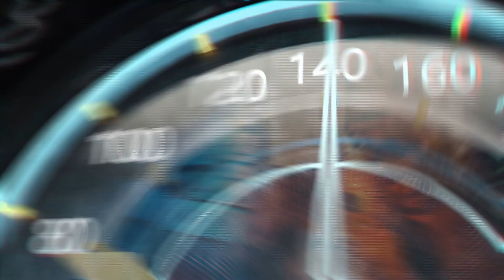Assetto Corsa - Interlagos 90's - F1C Matra F3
Finally came across Interlagos for AC, Well chuffed as one of my fave racing circuits.   So taken out the F1C Matra F3 car which was great fun, really fun combo :)